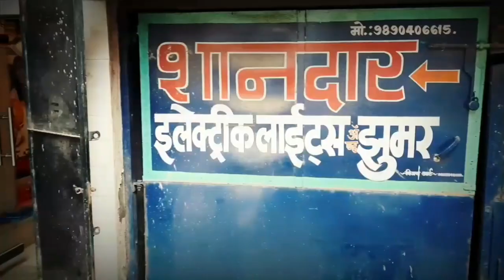भिवंडी कोरोना अपडेट 16/07/2020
भिवंडी पालिका क्षेत्र 63 व भिवंडी ग्रामीण परिक्षेत्र 107 कुल 170 नये मरीज

भिवंडी।। शहर तथा ग्रामीण परिसर में वैश्विक महामारी कोरोना वायरस लगातार कहर मचा रहा हैं। दिन प्रतिदिन मरीज़ों की संख्या में वृद्धि हो रही हैं। वही पर प्रतिदिन मौतें होने से नागरिकों में भय का वातावरण बना हुआ है.लगभग 100 दिनों से ज्यादा लोग अपने अपने घरों में कैद होने पर भी शासन व प्रशासन ने इस वैश्विक महामारी पर रोक लगाने में असमर्थ साबित हुई है।

भिवंडी शहरमहानगर पालिका की स्थिति :

आज 16 जुलाई गुरुवार, 63 नये मरीज पाऐ जाने से मरीज़ों की संख्या 2967 पर पहुँच चुका हैं.जिसमें आज 14 मरीज़ की मृत्यु होने से मृतकों की संख्या 168 पर पहुँचा हैं.इसके साथ ही आज 50 लोग उपचार के दरम्यान ठीक होने पर अस्पताल से डिस्चार्ज किये जाने पर ठीक होने की संख्या 2130 पर पहुँच चुका हैं.वही पर 669 लोगों का अब भी विभिन्न अस्पतालों में उपचार चल रहा हैं.इसके साथ 115 जगहों को पालिका प्रशासन ने कंटनमेट जोन घोषित किया है. आज नवी बस्ती 04 पुरुष 01 महिला, शांतिनगर 02 महिला, भाग्य नगर 04 पुरुष 01 महिला,पदमानगर 05 पुरुष 02 महिला, अंजूर फाटा 03 पुरुष 01 महिला, आजमीनगर 05 पुरुष, ईदगाह रोड़ 01 महिला,संगमपाडा 06 पुरुष 03 महिला,गैबीनगर 02 पुरुष 01 महिला, मिल्लतनगर 07 पुरुष 02 महिला,कामतघर 07 पुरुष 07 महिला तथा भंडारी कंपाउड से 01 पुरुष संक्रमित हुआ है। वही पर गायत्रीनगर तथा अवचित पाडा परिसर से आज एक भी मरीज नहीं मिलें.आज कुल 63 नये मरीज़ मिले है जिनमें 42 पुरुष 21 महिला शामिल हैं।

भिवंडी ग्रामीण परिसर की स्थिति:

ग्रामीण क्षेत्र में आज 107 नये मरीज़ मिलने से कुल मरीज़ों की संख्या 2218 पर पहुँचा हैं.जिनमें आज 01 मरीज़ की मृत्यु होने से मृतकों की संख्या 56 पर पहुँचा हैं।  उपचार लेने वाले की संख्या 1063 पर है, वही पर उपचार के दरम्यान 1099 लोग ठीक हो चुके है.इसके साथ ही 219 जगहों को कंटनमेट जोन घोषित किया गया है।

आज गुरुवार के दिन अनगांव कार्यक्षेत्र से 19,कोन कार्यक्षेत्र 18, खारबांव कार्यक्षेत्र 46, पडघा कार्यक्षेत्र 02, दाभाड 02,वज्रेश्वरी 04 और दिवाअंजूर कार्यक्षेत्र 16 कुल 107 नये संक्रमित मरीज़ मिले है।